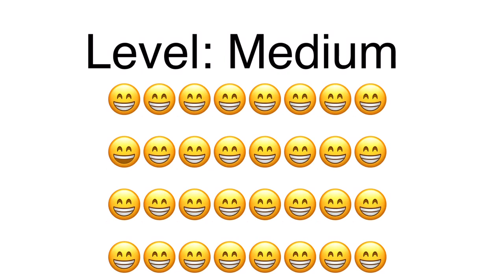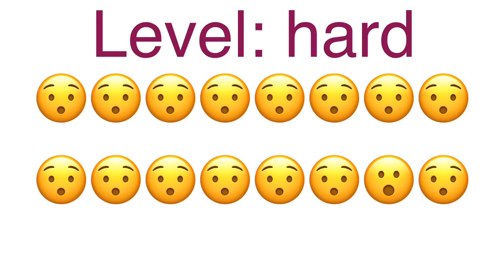Impossible to find!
Find the odd one out,